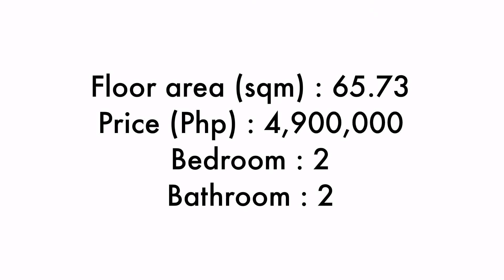Gateway Garden Ridge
Foreclosed 2-bedroom loft condo near BGC and Makati